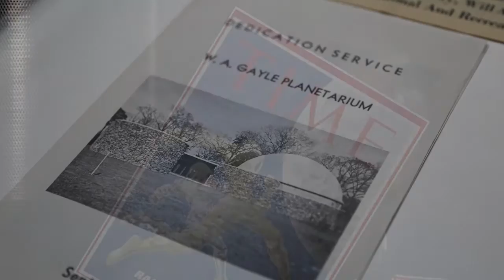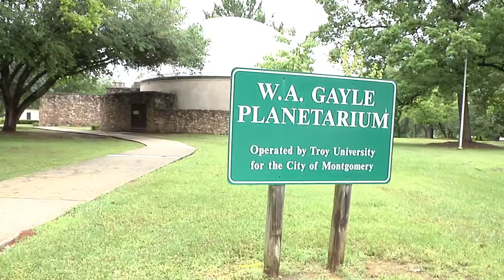TROY Spotlight: W.A. Gayle Planetarium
Take a look inside the W.A. Gayle Planetarium in Montgomery. Operated by Troy University for the City of Montgomery, the W.A. Gayle Planetarium is one of the largest planetariums in the Southeast. In 2014, the planetarium underwent a major renovation and upgrade, including installation of a new full-dome digital projection system capable of creating more dynamic, immersive shows. Planetarium Director Rick Evans explains how the new system can take viewers on journeys to the stars, and beyond.